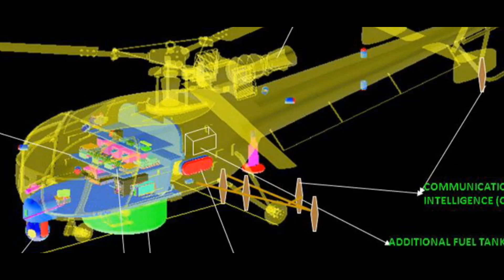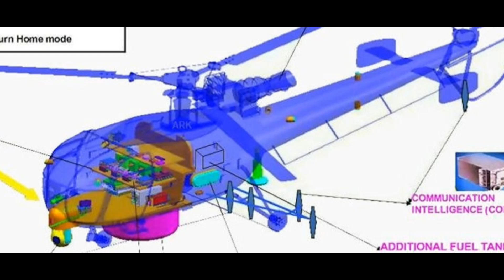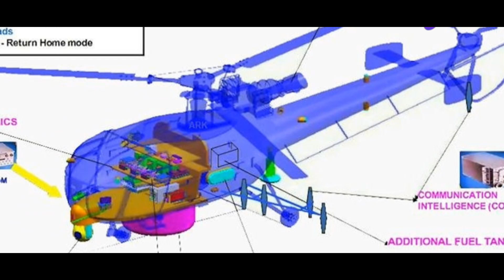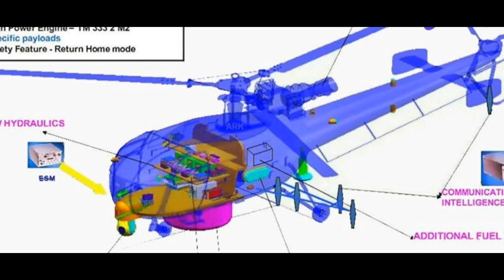🚁🇮🇳 India's NRUAV Unveiled: HAL & IAI's Unmanned Helicopter Takes Flight!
Join us as we dive into India's latest military innovation: the NRUAV, an unmanned helicopter developed by HAL and IAI. We'll explore its capabilities, potential missions, and how it could change the future of Indian defense. 🚀🇮🇳